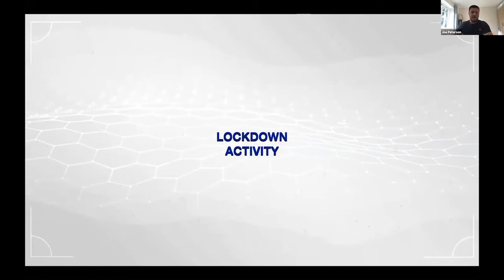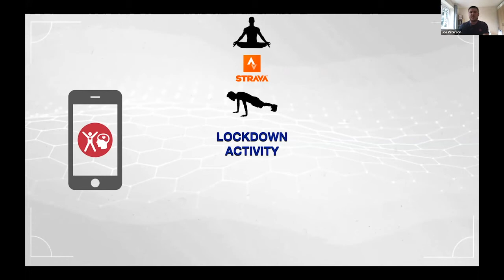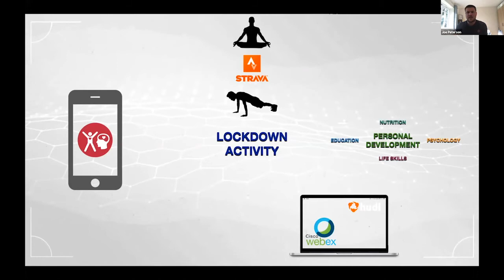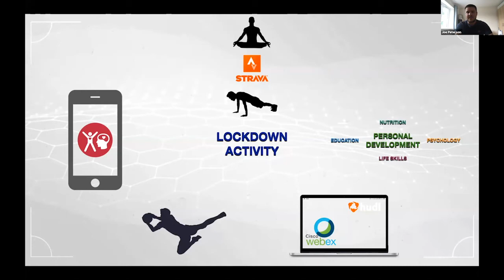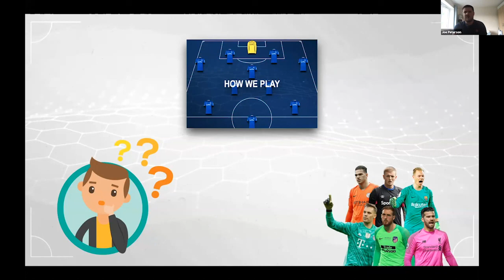Joe Peterson - Everton's Approach to Goalkeeper Training During Lockdown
SUNDAY SESSION 2020 PRESENTATIONS
Everton Academy Goalkeeper Coach Joe Petersen shares details of how the Toffees trained their Academy goalkeepers during the Coronavirus Lockdown from March 2020.

This was part of a Sunday Session discussion with Academy Goalkeeper coaches on Coaching Youth Goalkeepers During Lockdown